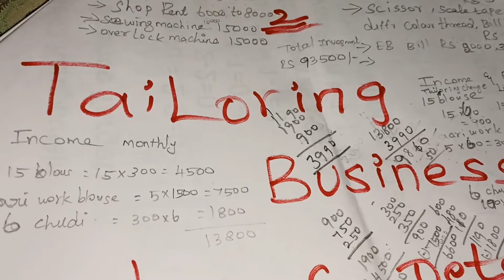Tailoring Business ideas in Tamil 👆👍